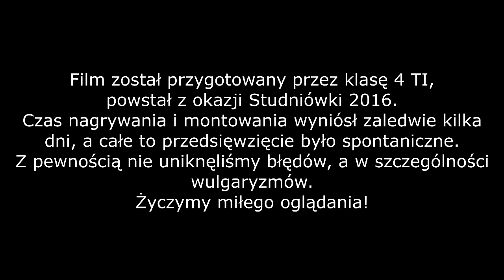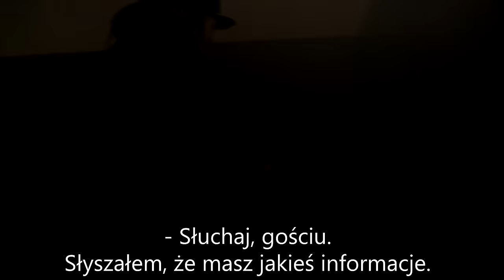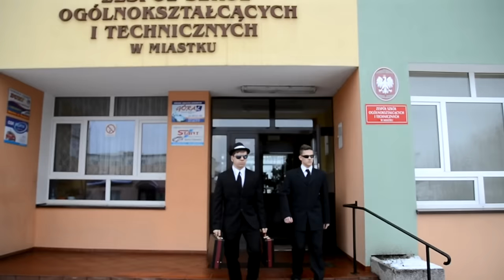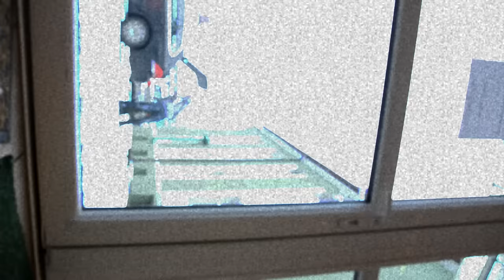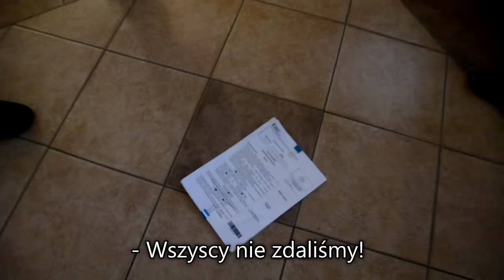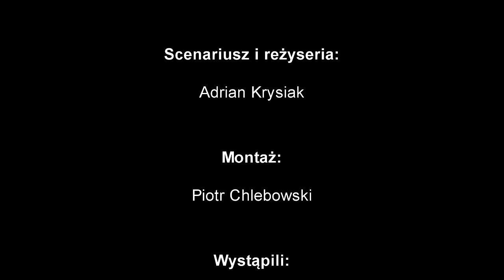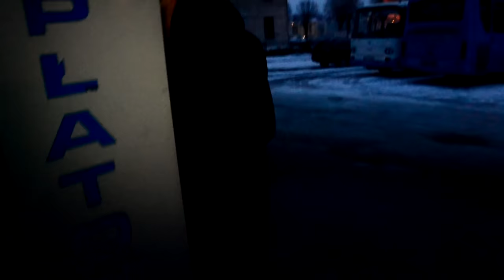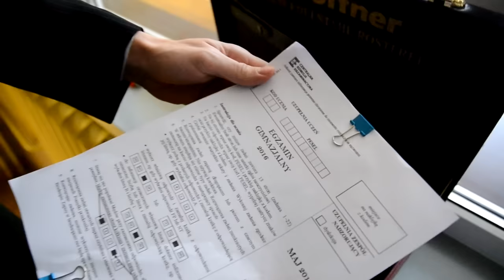Filmik Studniówkowy 2016 + MAKING OF, IV TI ZSOiT w Miastku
Scenariusz i reżyseria: Adrian Krysiak

Montaż: Piotr Chlebowski

Wystąpili:
Adrian Krysiak
Damian Krzoska
Radek Rutecki
Jan Dorawa
Michał Wójtowicz
Kamil Szadkowski
Marta Rutka
Mateusz Serafin
Kuba Ratkowski
Kamil Pocheć
Dawid Hury
Wojtek Wasiak
Kamila Górna
Karol Zblewski
Klaudia Gajkowska
Bartosz Rutecki

Podziękowania dla:
Marka Wolskiego, Adriana Chachaja i Pubu Granss,
Pana Konrada Remelskiego i Centrum Informacji Turystycznej w Miastku
oraz
Stacji Paliw Mirosława Ganżumowa.

Niestety jeden z naszych kolegów nie mógł wziąć udziału w filmiku pomimo chęci, tuż przed nagraniami zdarzył mu się przykry wypadek i nie był w stanie uczestniczyć w nagraniach ze względu na kontuzję. Jednak jemu również należą się podziękowania za ogarnięcie całego sprzętu, który był niezbędny do nagrania tych wszystkich scen. Sprzęt: Paweł Sokół.

Jeden z błędów, których nie uniknęliśmy, a których nie zdążyliśmy naprawić na czas to problem z dźwiękiem: raz głośniej, raz ciszej. I trzeba suwakiem od głośności machać ;d Sorki, ale serio nie było czasu ^^